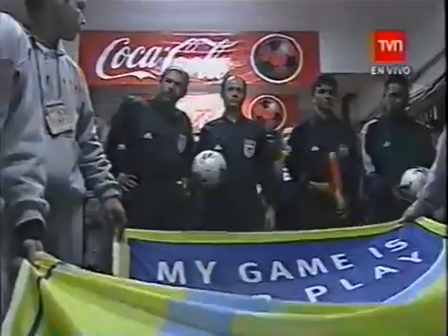Eliminatorias Mundial 2006: Chile 0-0 Colombia (05/09/2004). Narración en español.